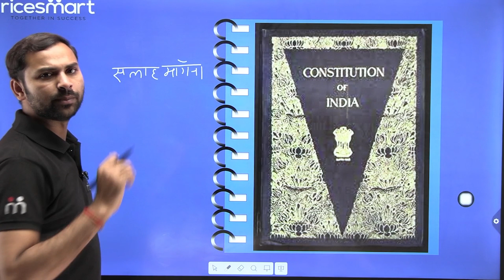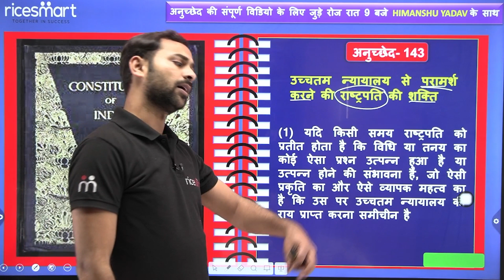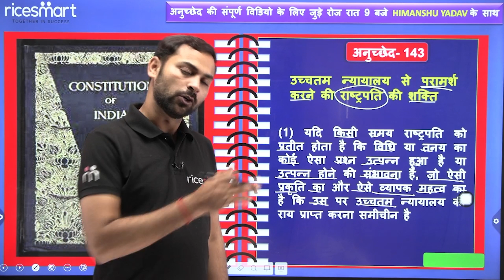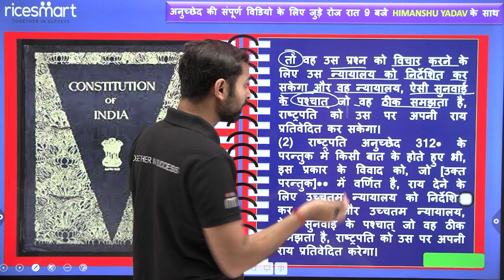Article 143 में क्या है ख़ास | Article 143 in Indian Constitutions | Constitution of India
article 143,articles,articles of indian constitution,polity,अनुसूची 122 में क्या है?,भारतीय संविधान भाग 122,भाग 143 भारत का संविधान,भारतीय संविधान का अनुच्छेद - 143,Article 122 of Indian Constitution,भारतीय संविधान अनुच्छेद 143,Article 122 Of Indian Constitution In Hindi,अनुच्छेद - 122,polity by laxmikant in hindi,polity by laxmikant in english,sansadiya shasan paddhati swadhyay,article 143,article 143 indian consstitutions